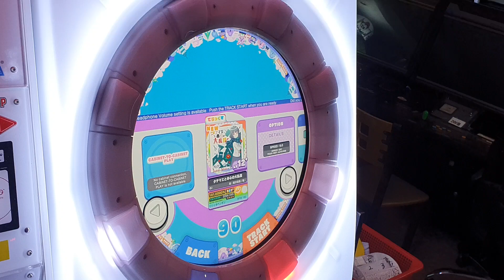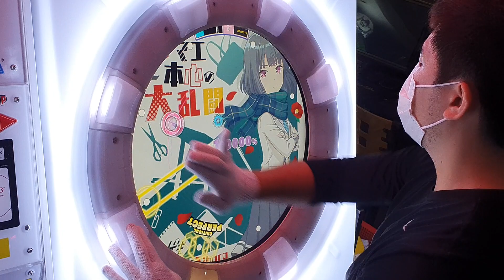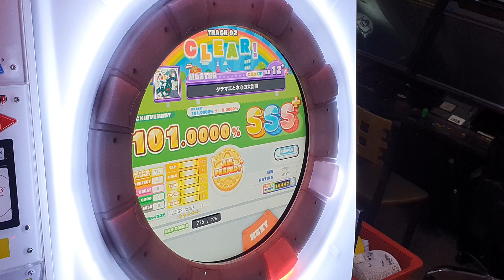[直撮りMaimai DX+] タテマエと本心の大乱闘 (MASTER/12+) ALL PERFECT+ *60fps*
Maimai でらっくす PLUS

タテマエと本心の大乱闘
/ 曲：鯨井国家／歌：藍原 椿(CV：橋本 ちなみ)